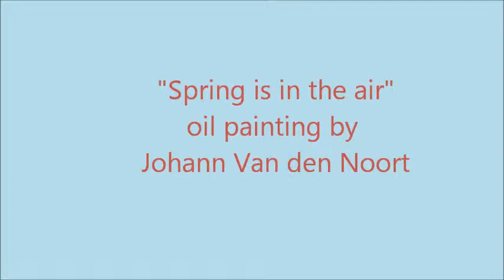Johann van den Noort, creation of the abstract oil painting, "Spring is in the air".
The proces of creation of an abstract oil painting by the dutch artist Johann van den Noort.